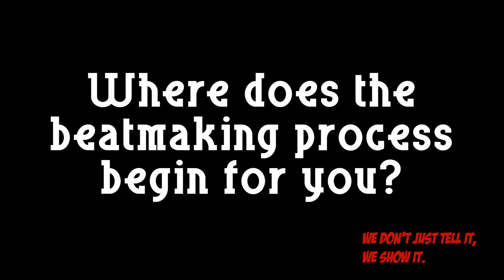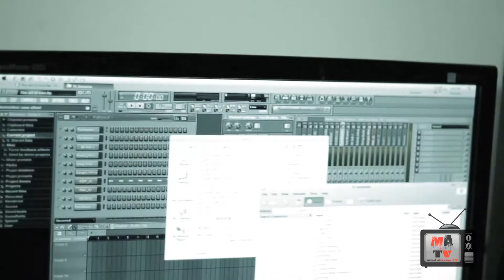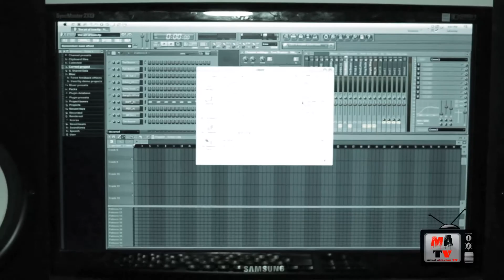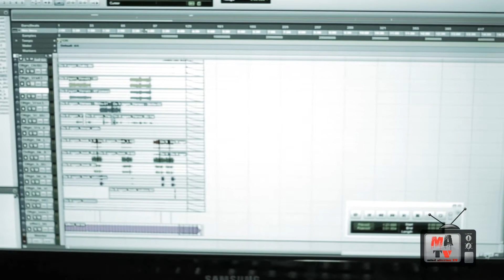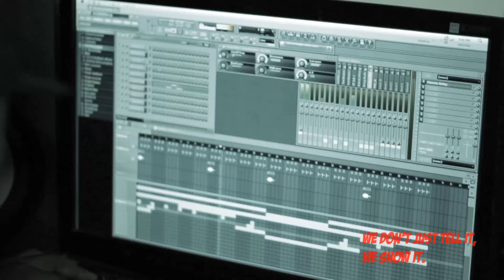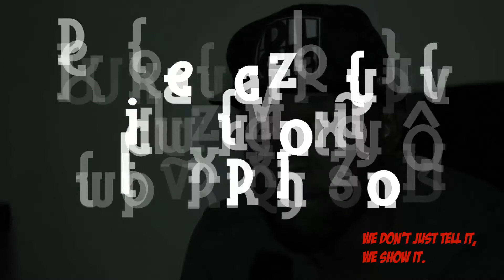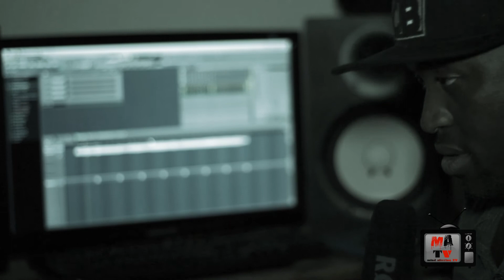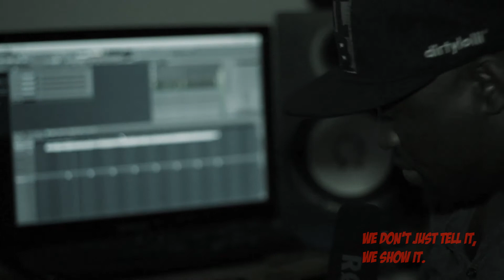Part 1 of 2: Breaking down the beats with Trompie